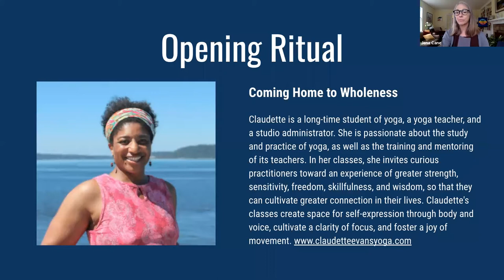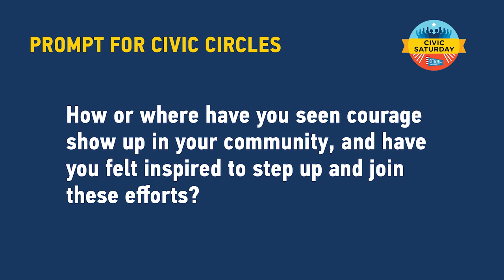Virtual Civic Saturday - March 27, 2021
Civic Saturday is a civic ritual — a place to come together in civic community, be inspired and encouraged to reflect and connect, and create new civic traditions that are joyful and communal.

On March 27, we joined together on Zoom for three very special civic sermons from Civic Saturday Fellows. Watch the video to hear comments from Martha Flores, Mike Seay, and Mi’Jan Celie Tho-Biaz, as well as live music, poetry, and civic scripture.